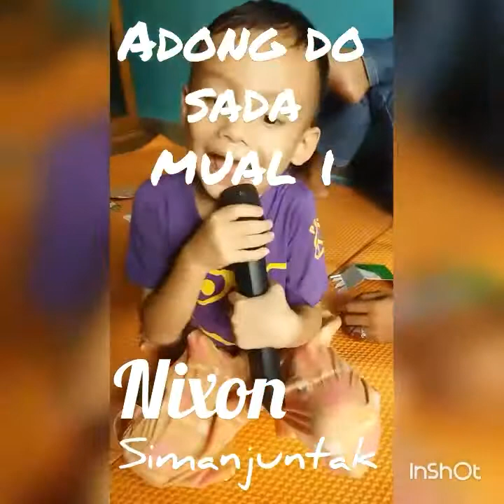Adong Do Sada Mual I - Nixon Simanjuntak [Lagu Rohani Batak - BE 179]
Adong Do Sada Mual I (BE No. 179)
Lagu Rohani Batak Nixon Simanjuntak

Saya bukanlah pemilik dari audio ini. Jika anda mencintai musik Rohani Batak dan menyukai lagu ini, belilah kaset dan CD nya di toko2 kaset terdekat.

NB: Hanya membantu mempopulerkan lagu-lagu yang luar biasa secara kualitas namun kurang dikenal ditengah masyarakat. Dan belum ada yg upload sebelumnya di YouTube. Hanya supaya lagu itu bisa abadi dan dikenal luas serta dicintai.

Lagu Pujian
Lagu Gereja
Lagu Penyembahan
Praise and Worship
Buku Ende
Nyanyian Rohani
Kidung Pujian
Nyanyikanlah Kidung Baru
Penyembahan Abadi
LAGU BATAK
POP BATAK
POP TAPANULI
LAGU BATAK TERBAIK
LAGU BATAK LEGENDARIS
TEMBANG BATAK KENANGAN
ZET STAR
THREE STAR
3 STAR
3 BINTANG
TIGA BINTANG
3 SUARA EMAS
3 IDOLA BATAK
3 BINTANG IDOLA BATAK
CHARLES SIMBOLON
JOEL SIMORANGKIR
CHARLES & JOEL
DUET CHARLES DAN JOEL
TRIO AMBISI
TRIO AKSIDOS
AXIDO TRIO
TRIO MADUMA
TIGOR PANJAITAN
JHONNY S. MANURUNG
3 MARGA
TIGA MARGA
THE MARGA
TRIO MARGA
ARVINDO SIMATUPANG
ROBERT SIMORANGKIR
MARLEN MANROE
PANIEL LAHAGU PANJAITAN
ERICK SIHOTANG
JUDIKA
JUDIKA SIHOTANG
JONAR SITUMORANG
LINEKER SITUMORANG
DORMAN MANIK
RANY SIMBOLON
DEWI MARPAUNG
NOVITA DEWI MARPAUNG
JOY TOBING
JOY & JELITA TOBING
PUTRI SILITONGA
TETTY MANURUNG
EMILIA CONTESSA
NURCAHAYA MANURUNG
TRIO LAMTAMA
TRIO SANTANA
TRIO ELEXIS
TRIO CENTURY
TRIO PERDANA
TRIO PERMATA
OMEGA TRIO
TRIO LASIDOS
ARGHANA TRIO
INTERNA TRIO
BONIAGA TRIO
OASIS TRIO
THE BOYS TRIO
NIRWANA TRIO
SIMORANGKIR TRIO
MANGALOKSA TRIO
LASPADOS
TRIO NAHANSON
SINARI TRIO
TRIO SINATRA
VERSI TRIO
STYLE VOICE
PUTRI AYU SILAEN
MARIA PASARIBU
MARIA CALLISTA PASARIBU
MEGAMAURO
MEGA MAURO
BULAN PANJAITAN
BINTANG PANJAITAN
RETTA SITORUS
RAFAEL SITORUS
FEBER MANALU
MARTIN MANURUNG
AMIGOS BAND
MARSADA BAND
GORAME BAND
JAJABI BAND
FATAMORGANA BAND
LAE2ROCK
LAE 2 ROCK
TONGAM SIRAIT
SIANTAR RAP FOUNDATION
DOMPAK SINAGA
DUET 2 BINTANG
DUET ALPHA OMEGA
KARYA CIPTA DAKKA HUTAGALUNG
JANGAN SALAH MENILAI
JANGAN SALAH MEMILIH
ANGGUR MERAH 2
MAUMERE
GEMU FAMIRE
NOSSA NOSSA
AI SE UE TE PEGO
MY AFRICA
KAKA ALOPA
SELVIA
DANG PENGHIANAT AU
MARDUA HOLONG
HOLONGKI DO HAMORAON
DONNA TARIDA KOLORNA
SO PANAGAMAN
ISEMA MANGAPUS ILUKKON
CINTA JARAK JAUH
CINTA AHADO CINTAMI
EVI DIKOTA INGGRIS
HOLONG NASO TARPUTIK
MANANGIANGKON AU
BAJU KAWIN
PAJAK HORAS
SIDOLI MANTANMI
DONGANI MA AU
KEJUJURAN
TINGGAL KENANGAN
DIDIA ROKKAPHI
DIDIA RONGKAPHI
JADI AKU SEBENTAR SAJA
SAMPAI KAU JADI MILIKKU
CINTA PURA PURA
AHOK DALAM TAHANAN
AHOK DIPENJARA
VISA HABIB RIZIEQ DIPERPANJANG
CHAT MESUM RIZIEQ ASLI
SKANDAL SEKSUAL RIZIEQ DAN FIRZA
RIZIEQ SHIHAB KABUR KE ARAB
KASUS PERSEKUSI
ISIS DAN FPI
PENGACARA RIZIEQ
KUASA HUKUM BASUKI TJAHAJA PURNAMA
HOTMAN PARIS HUTAPEA
RUHUT SITOMPUL
OTTO HASIBUAN
HOTMA SITOMPOEL
LUHUT PANJAITAN
LUHUT BINSAR PANDJAITAN
MENTERI SUSI PUDJIASTUTI
MENTRI SUSI TERTIDUR DI BANDARA
RADJA NAINGGOLAN

Afgan